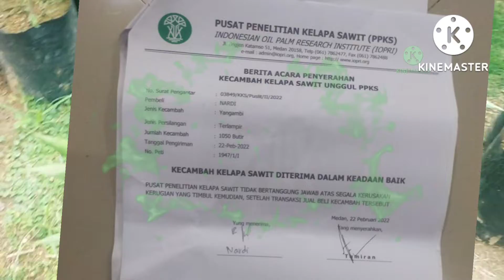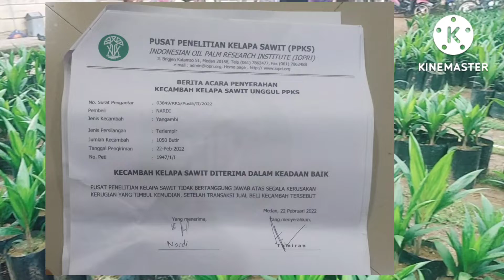Ready !!! Stok Terbatas. Bibit unggul Yangambi umur 6 bulan Harga Terjangkau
Tersedia Bibit Unggul Resmi jenis PPKS Yangambi dengan dokumen bulan februari 2022. Saat ini ready sebanyak sisa kurleb 760 batang. Lokasi Kecamatan Tabir Selatan sekitarnya.

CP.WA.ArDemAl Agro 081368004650